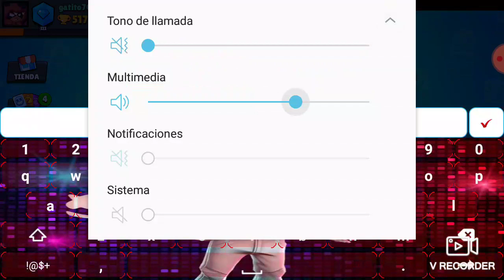nita rango 15 epico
unete a mi clan